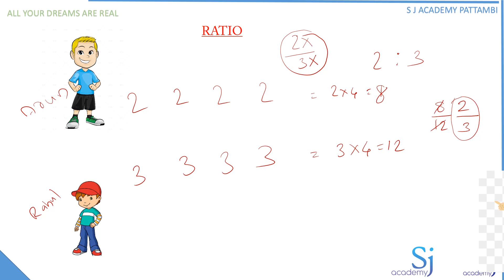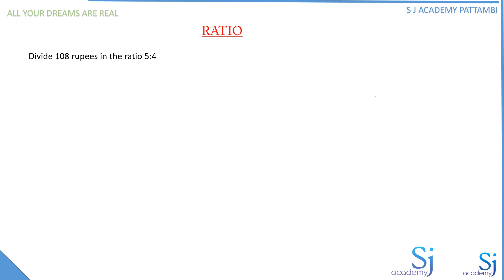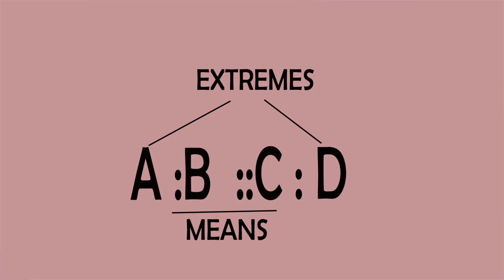RATIO CONCEPT EXPLAINED IN MALAYALAM